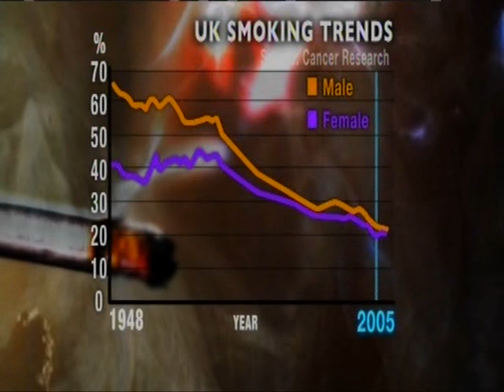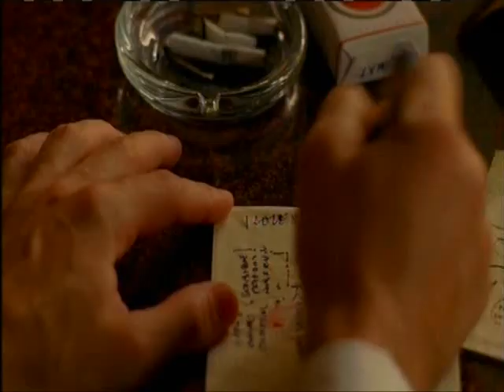Tobacco Control Plan for England - Newsnight BBC2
Coverage of the new Tobacco Control Plan for England published on 9 March 2011. The segment features a report by Matt Prodger focusing on the evolution of tobacco marketing and advertising contains a report by with an interview with Jez Frampton, Group CEO at Interbrand, Julian Gratton, Creative Director at Red C. It also features a debate chaired by Jeremy Paxman between Jonathan Gabay (Branding Forensics) and Ian Henderson (Creative Director at AML)